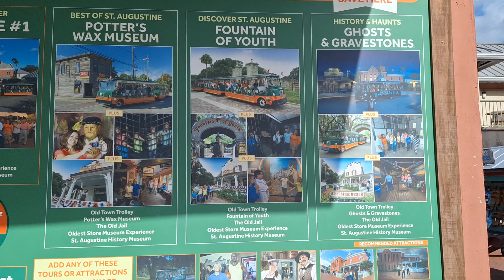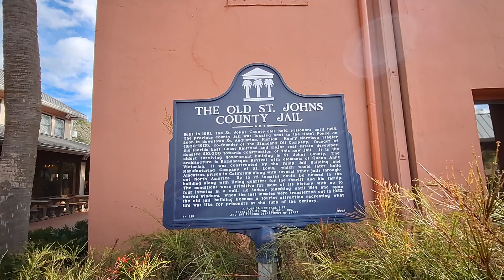Trolley Tour en Saint Augustine